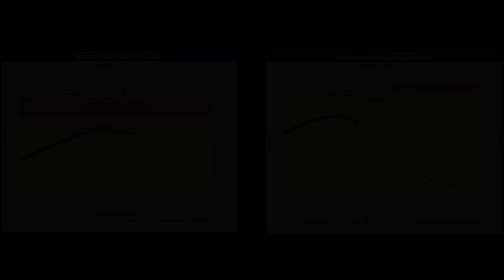Brazos River near Simonton, Texas - January 8, 2019